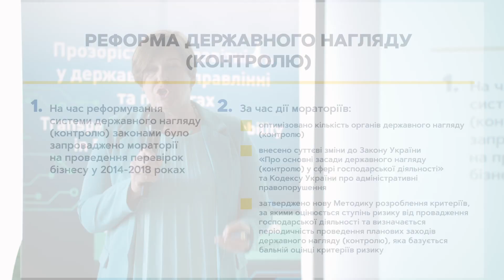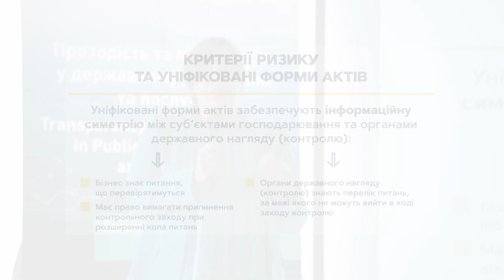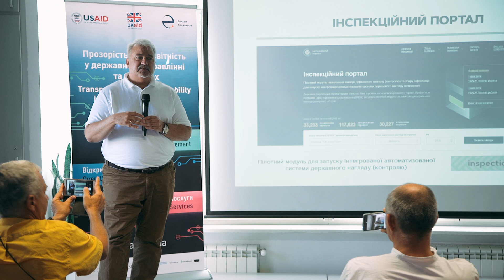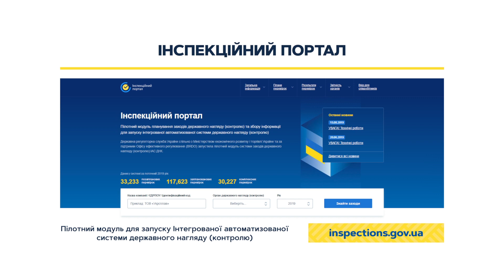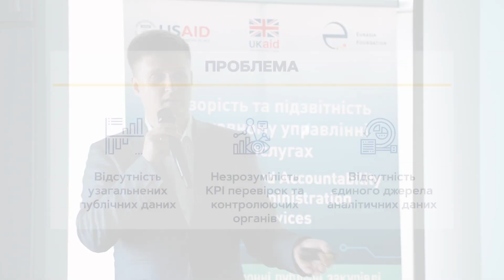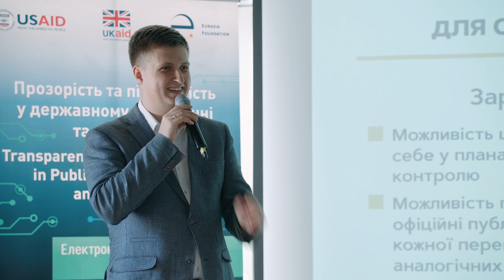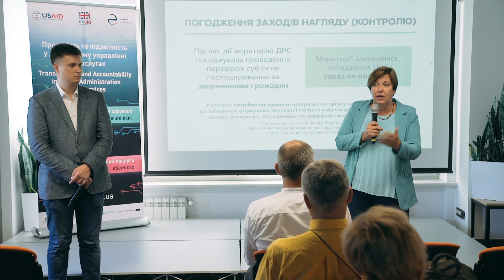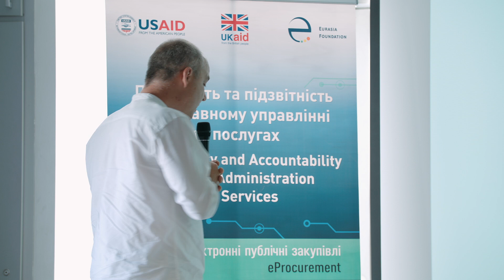Презентація аналітичного модуля "Прозорі перевірки"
10 вересня 2019 року Офіс ефективного регулювання (BRDO) cпільно з Державною регуляторною службою України у межах проєкту USAID/UK aid "Прозорість і підзвітність у державному управлінні та послугах/TAPAS" презентували аналітичний модуль "Прозорі перевірки". Інструмент надає актуальну прозору аналітику щодо запланованих і проведених перевірок і має на меті посилити громадський контроль та попередити корупційні ризики в інспекційній сфері.